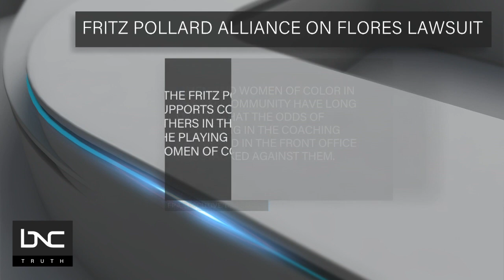Fritz Pollard Alliance Writes Letter in Support of Brian Flores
The Fritz Pollard Alliance, named after the NFL’s first-ever Black head coach from the 1920s, said, “Men and women of color in the NFL community have long known that the odds of advancing in the coaching ranks and in the front office are stacked against them. The Fritz Pollard Alliance supports coach Flores and others in their effort to level the playing field for men and women of color.”

BNC sports reporter Anthony Amey joins Kelly Wright on “The World Tonight” to discuss.

All this and more on “The World Tonight.”